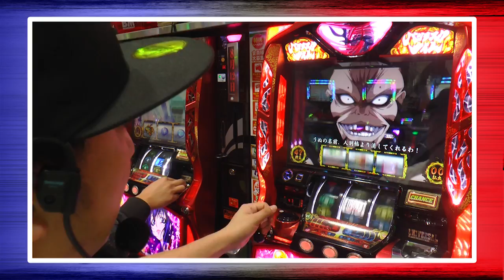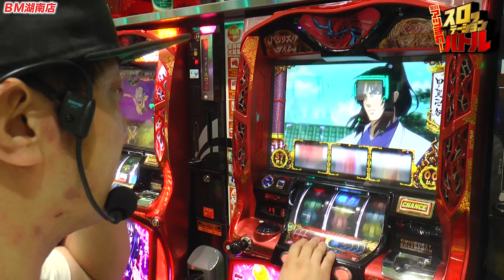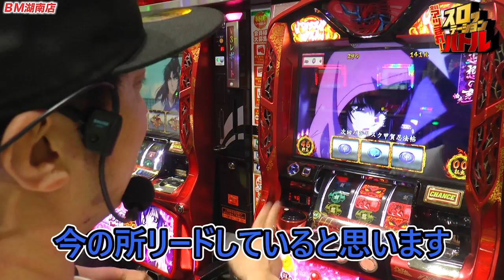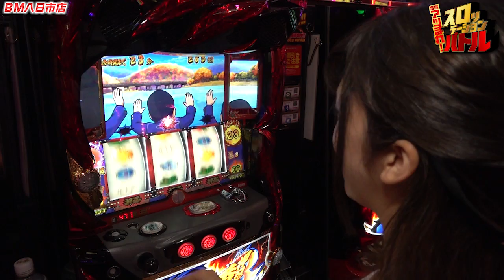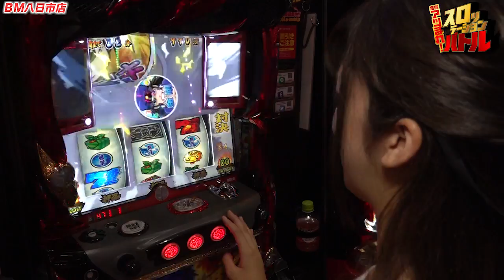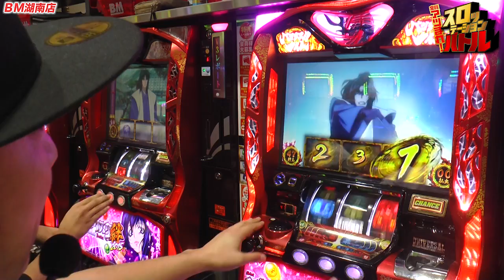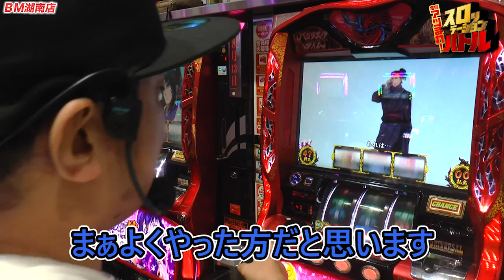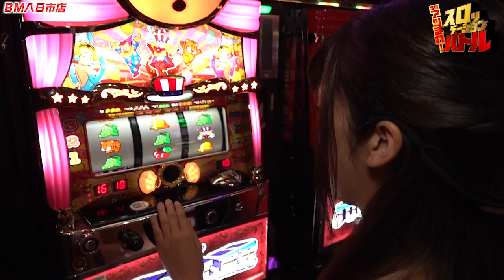【ゆう坊も弦之介も覚醒！】スロッテーションバトル第４回 [by ARROWS-SCREEN] 【パチスロ】【番長３】【バジリスク絆】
【LINE@】連動！豪華出演者が激突するガチバトル勃発！

ダンディーズ（シーサ。・矢野キンタ・諸ゲン・ゆう坊・カズヤ）と
セクシィーズ（うさまりあ・鈴音・まぁさ・あかね・えりにゃ）に分かれた出演者が
ＢＭグループのイメージキャラクターの権利をかけ
全６回に渡ってガチンコバトルを繰り広げる！

P-martTVのあかねとゆう坊のバトル！
お互い店舗LINE@の情報を元に作戦を練る！

■収録日
2018年8月11日（土）
■収録店舗
ＢＭ八日市店（あかね）
【LINE@】ID検索：@bm-6
ＢＭ湖南店（ゆう坊）
【LINE@】ID検索：@bm-1

＝＝＝＝＝ルール説明＝＝＝＝＝
実戦ライターの差枚数＋同チーム２店舗の
ベスト１の差枚数を加算し、ポイントを算出。
合計ポイントの多いチームが勝者となる！

ライターの実戦機種は【LINE@】にて
朝イチで告知されます。
収録店舗以外の各店舗の
途中経過・結果も【LINE@】にて配信!!

全６回のバトル終了後、勝利チームには
次回のＢＭグループイメージキャラクターになる権利が!?

有力情報が満載の【LINE@】も要チェック！
※検索時には@(アットマーク)から入力をお願い致します。

【LINE@】ID検索：@bm-1

【LINE@】ID検索：@bm-2

【LINE@】ID検索：@bm-3

【LINE@】ID検索：@bm-4

【LINE@】ID検索：@bm-5

【LINE@】ID検索：@bm-6

(C)UNIVERSAL ENTERTAINMENT

(C)Ｄａｉｔｏ